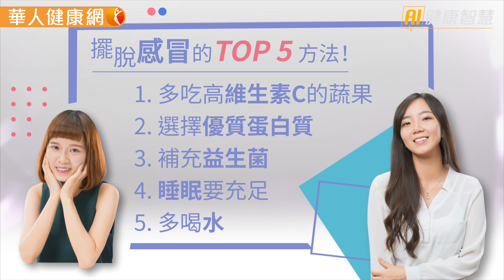【華人健康網】AI健康智慧-擺脫感冒重點TOP5